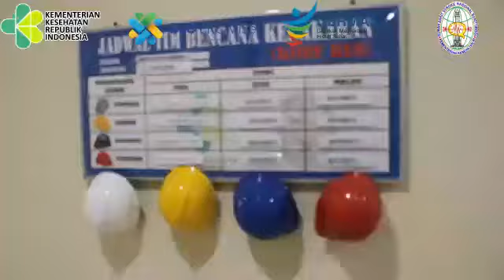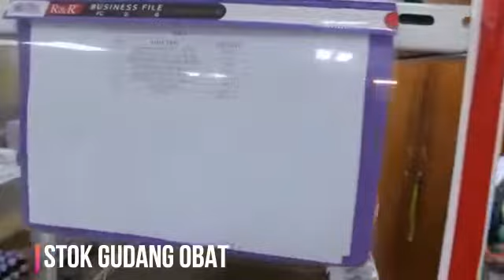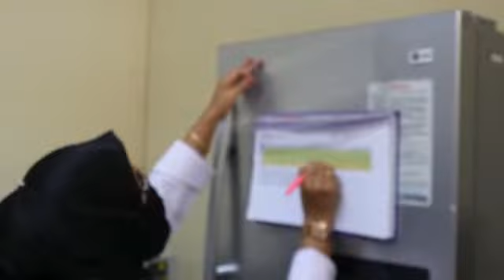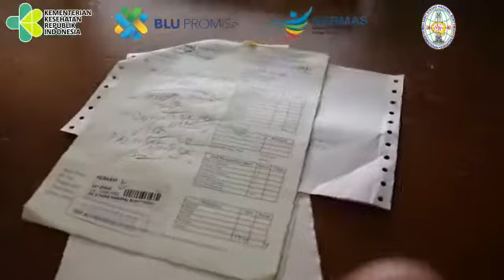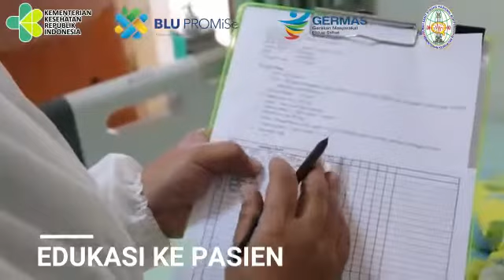INSTALASI FARMASI DAN AKREDITASI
Keberhasilan akreditasi sebenarnya adalah ketika suatu RS mampu menerapkan pelayanan prima. Salah satunya adalah pelayanan yang diberikan oleh instalasi farmasi